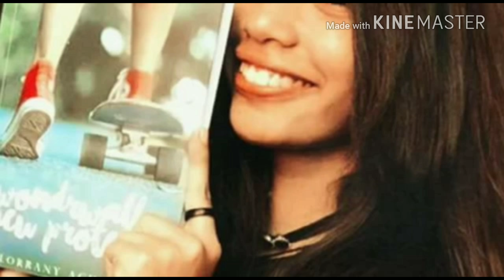ASKLORRANY - MODELO?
Bem meus amores, espero que curtam o video.. Lembrando que agora vai ter videos novos todas as segundas, quartas e sextas!!
- Teve algumas perguntinhas que não respondi pois me mandaram depois de ter gravado o video :C
- A parte  em preto e branca ta com um audio bugado, perdoem ~n sei a razão ~
-Se quiserem a parte 2, deixem aqui nos comentários.
BEIJOOOOOCAS :*